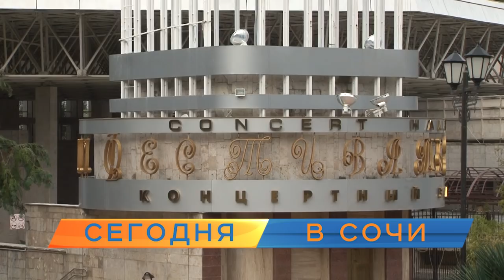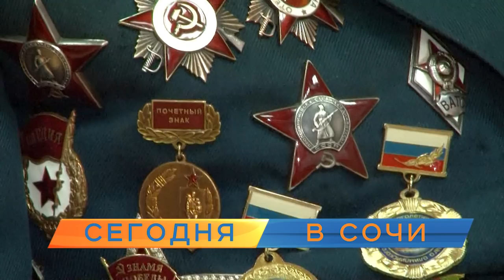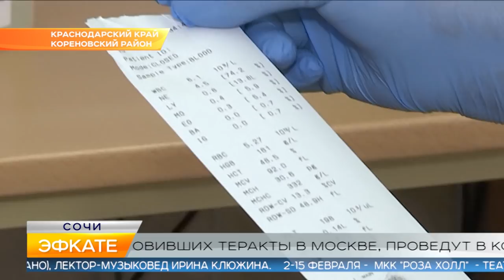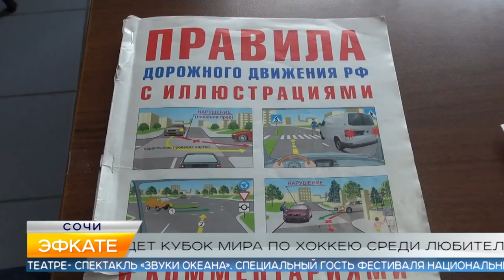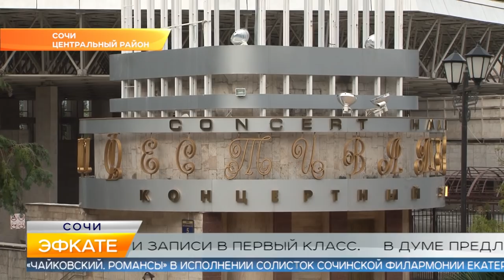Новости Сочи (Эфкате РЕН REN TV) Выпуск от 01.02.2019